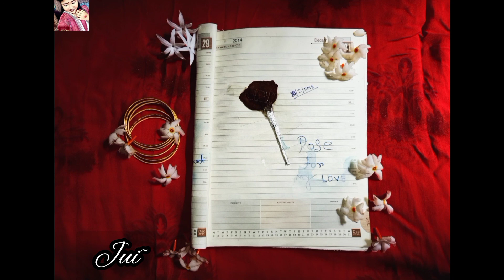happynewyear #2021 আাবগী হৃদয়❤|| নতুন বছরে নতুনকিছুশুরুকরলাম || Voice (jui)|| Jk Heartbeat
নতুন  বছর সবার শুভ হোক 🥰
নতুন বছরে নতুন কিছু শুরু করলাম।

Hi, I'm Jui. I hope you like my videos. I make youtube videos on beauty, fashion,Dance and funny things.

Every week's I post 2 videos  🤗🤗